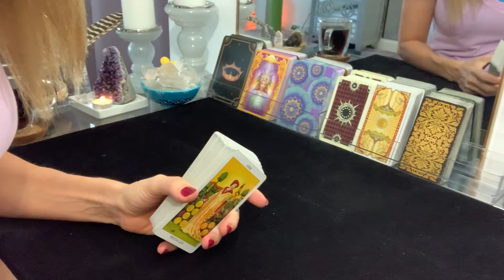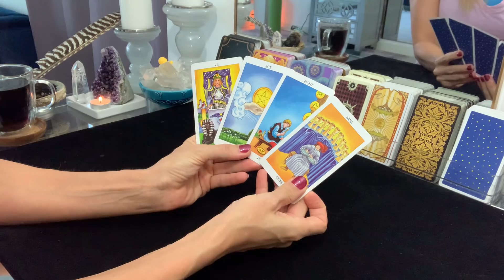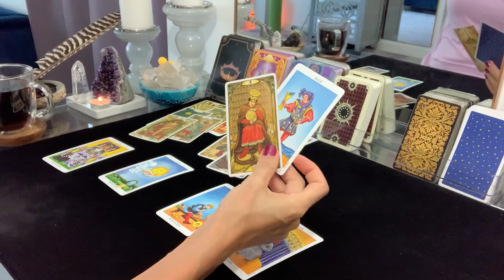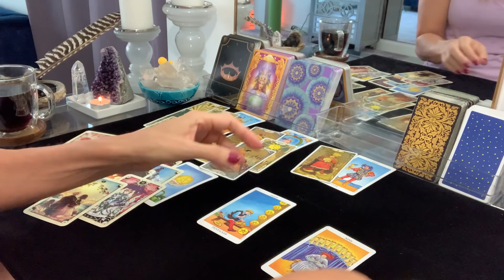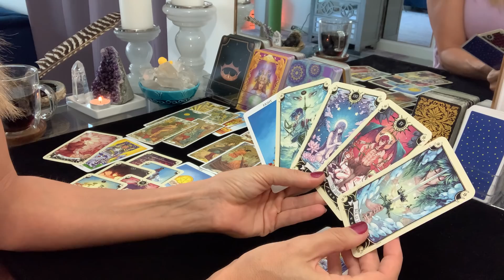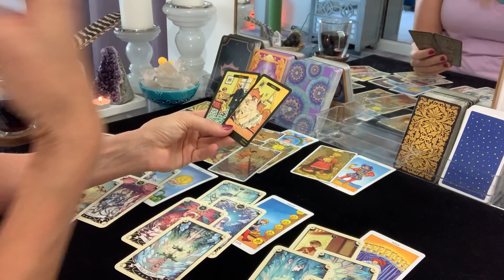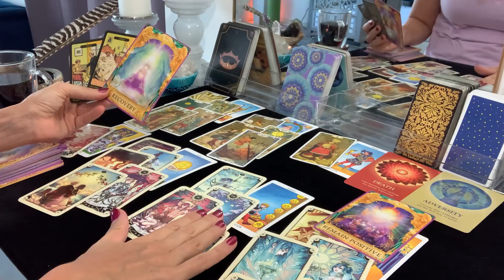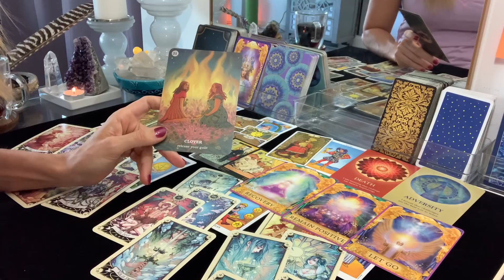Pisces | Get Ready!!! You've been waiting for this!!! It will change things!!!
How it works:
1. Once your payment is processed, you will receive an email with instructions for the reading
2. It is your reading so you will let me know what you would like the reading to be given on
3. Readings will be done within 48 hours of your payment being processed.
4. You will then receive by email the audio recording or the link to a downloadable video of your tarot reading.

When I have received your PayPal payment of $35 for your video recorded reading I will ask that you answer the following questions ( you may speed up the process by submitting payment and the following answered questions)

Please answer the following information for your reading:
1. Your First Name & Astrological Sign
2. What questions you would like to have answered or what you would like to know.
3. If any questions involve other people, please include their First Name & Astrological Sign

**Please note, any information, views, thoughts, and opinions expressed on this channel or published by The Blessings Foundry and its branches belong solely to the author, and not to the author's employer, organization, committee or other group or individual. The Blessings Foundry, et al., does not accept responsibility or liability for any use, interpretation, or application of or by a viewer/consumer, whether or not arising from the negligence of The Blessings Foundry, LLC and its affiliates. pisces tarot pisces december 2020 twin flame reading